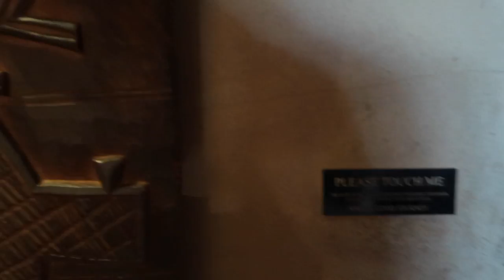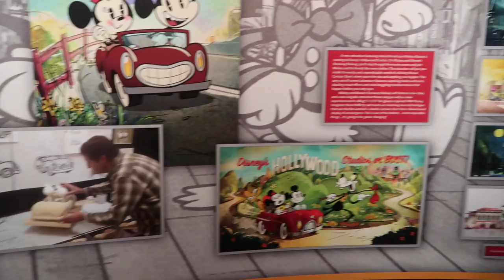Walt Disney World Vlog | Day 3 | Resort Tours & Dessert Cruise | April 2018 | Adam Hattan | Gifted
Gifted | This vlog features gifted promotion.
Join Pat (Heather) and I for tours of Disney's Fort Wilderness Resort & Campground and Dinner at Citricos before a Dessert Cruise!
Follow me on the things: @adamhattan

Thinking about staying at a Walt Disney World resort hotel? Well with tours, restaurant reviews and even a sneak peek at some of the latest additions to Walt Disney World resort hotels, this is the series for you!

Today's vlog is jam packed with tips and fun facts from Walt Disney World resort hotels! Day 3 starts out with Breakfast at the Boma buffet located at Disney's Animal Kingdom Lodge Jambo House.

After breakfast we make our way to Disney's Hollywood Studios for a look at Toy Story Land opening June 30th 2018, Star Wars Land opening in 2019 and Mickey & Minnie's Runaway Railway coming soon! There we get the chance to ride Toy Story Mania and the Rock N' Roller Coaster starring Aerosmith!

We then make our way over to Disney's Fort Wilderness Resort and Campground. There we hop in our own golf buggies as we make our way around the resort seeing a cabin and everything on offer at the resort!

It's then over to Wilderness Lodge and the new DVC villas and cabins at Boulder Ridge. There we get to check out some of the lake side cabins and a one bedroom villa.

Then it's on to Magic Kingdom! Whilst there we stop for lunch at Columbia Harbour House for the trusty Chicken Pot Pie, of which we order with Mobile Order. We have just enough time to ride Seven Dwarfs Mine Train and the Peoplemover.

We get to check out the new Pixar Play drop off center located at Disney's Contemporary Resort. Then it's over to Disney's Grand Floridian for drinks at the Mizner's Lounge and dinner at Citricos. There we meet the head chef of the resort and Victoria & Alberts!

After the Grand Floridian, we join the Fireworks Dessert Cruise for a spectacular view of the Happily Ever Fireworks from the middle of Seven Seas Lagoon!

to check out more amazing Walt Disney World attractions and resort hotels. Here you can begin planning your next visit to the most magical place on earth!

Throughout this vlog I'll be giving you tips and tricks to make your Walt Disney World vacation the best it can be!

Hattan Co.
Banbury
OX16 6PQ
United Kingdom

Featured activities, fastpasses, tours, park visits, transport, meals and accommodations were provided by Walt Disney World for Heather and I. My postings from these days on YouTube, Instagram, Twitter and Facebook are part of this partnership and may feature promotion initiatives by Disney Parks & Resorts.